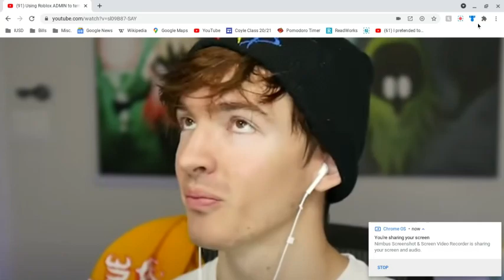screencast-nimbus-capture-2021.01.31-17_58_38.webm